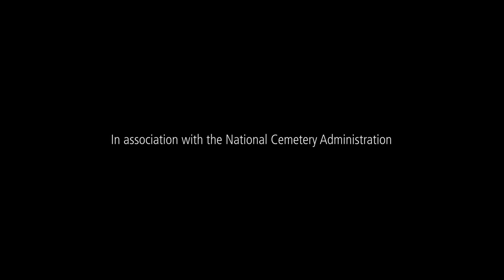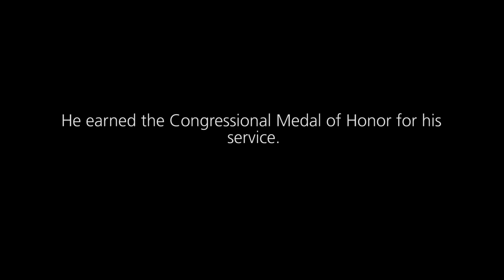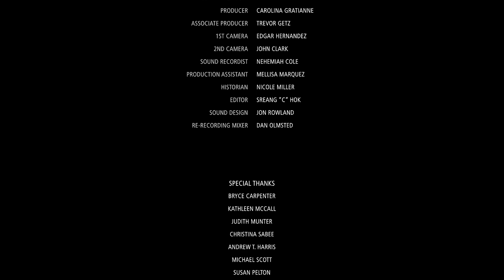Legacy Films: Fighting Fred Funston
On April 18th, 1906, San Francisco witnessed its most devastating natural disaster– an earthquake and fire that shocked the city, yet gathered civilians to fight the fire, patrol the streets, and rebuild the city. Frederick Funston was in command of the Presidio of San Francisco when the 1906 San Francisco earthquake occurred. He is buried in the San Francisco National Cemetery at Presidio.

Learn more about Fighting Fred Funston (2017) directed by Andrés Gallegos
Watch our films and access more content on our streaming platform